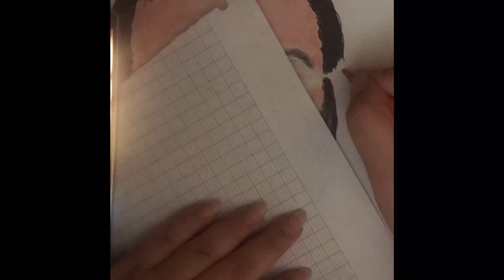georges khabbaz by gracia serabonian